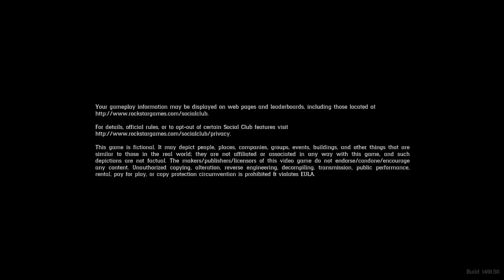Livestreaming Red Dead 2's INSANE Chaos Mod (Twitch VOD)